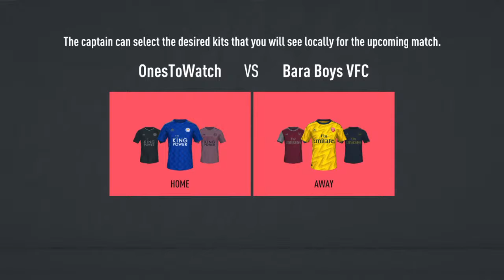OnesToWatch - SGFIFAVP | 13 Feb 2020 vs bara boys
I’m from Singapore.

I play fifa pro clubs, mainly as a striker.
Currently i’m playing for Ones-To-Watch as a Striker or a Winger.
Here i present to you all my livestreams and possibly game highlights.